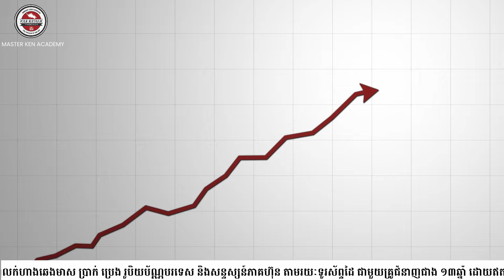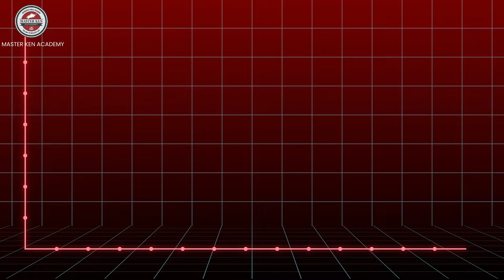មាស បានធ្លាក់ចុះមកក្រោម ២៥០០ដុល្លារ/អោន ខណៈទិន្នផលអាមេរិកធ្លាក់ចុះ ប្រាក់ដុល្លារឡើងថ្លៃ 04/9/2024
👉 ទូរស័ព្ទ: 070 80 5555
តាមដានពត៌មានមាសប្រចាំថ្ងៃ